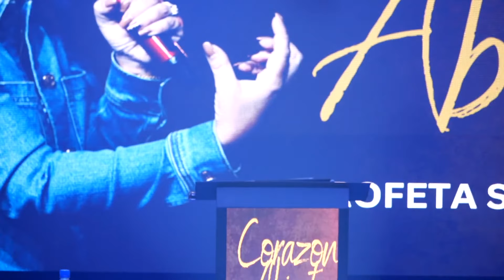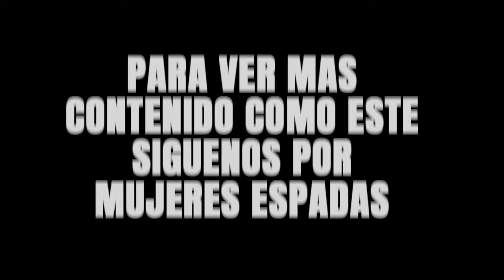Ministracion de fuego en Corazon Abierto | Pastora Sondy Ramirez